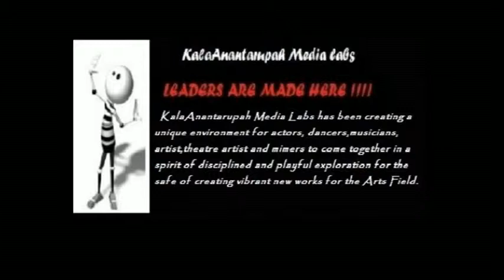Kalaanantarupah Media Labs-Talents - Singing-Achutananda.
For Show Booking / Admission / Details:

Thiyagarajakumar Ramaswamy BTech,MBA,MBL,SAP,PMP,Ph.D
Director
KalaAnantarupah Media Labs
Bangalore-Chennai